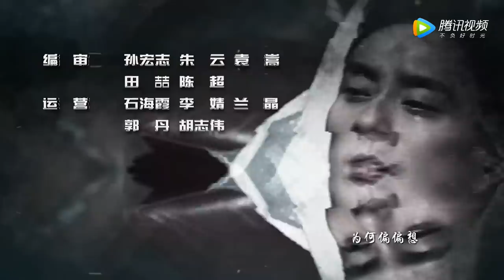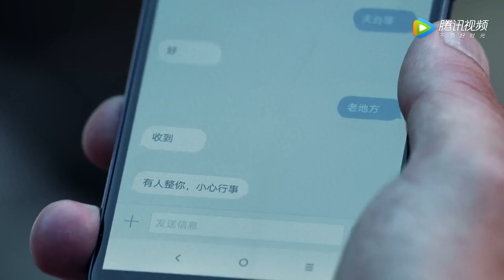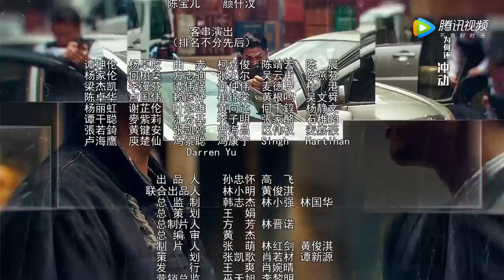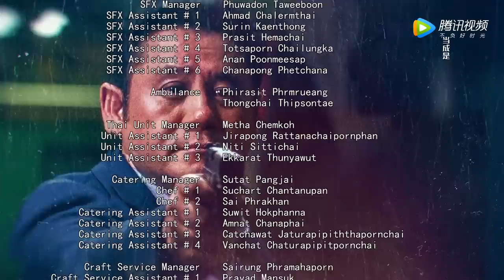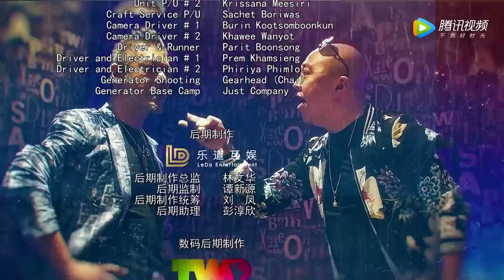粤语版【战毒 White War】EP08 | 修平被调职不再参与行动（黄宗泽、吴卓羲）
《战毒》讲述了香港缉毒大案告破，毒王伏法，本是作为缉毒警察的程天、韦俊轩、许修平三兄弟重聚的荣耀时刻，谁料卧底俊轩却已变节。而后遭到黑帮诬陷的修平无奈之下投向了俊轩的阵营，两人制造出惊天“暗网”一案。一念之间，兄弟三人已是两个天地。 迷失的俊轩不断膨胀坐大，而他与泰国毒王的矛盾暗流终于激化，一场东南亚毒品世界的格局之战已拉开帷幕。与此同时三人被尘埃遮蔽已久的兄弟情谊再次迸发出万丈光芒。当他们背靠背，齐声高歌，三枪齐出打退敌人的围剿时，他们明白，深入骨血的兄弟情谊早已成为他们毕生的护身符。